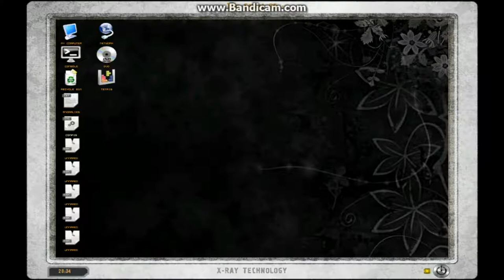S.T.A.L.K.E.R.: Lost Alpha №2 "Доктор","Призрак" и "Военные склады".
В данном эпизоде мы повстречаемся с призраком,у которого в свою очередь будет для нас важное поручение,во благо науки и не только.